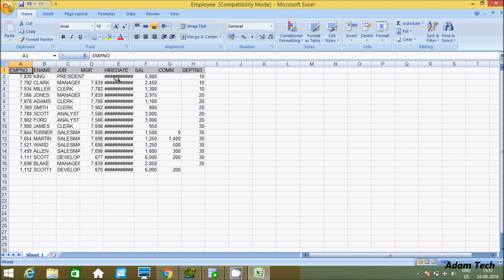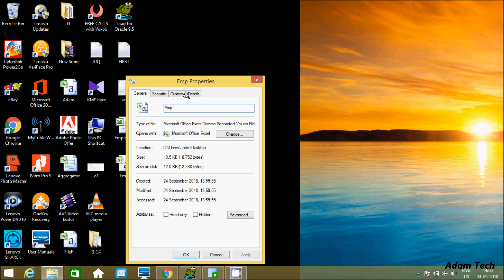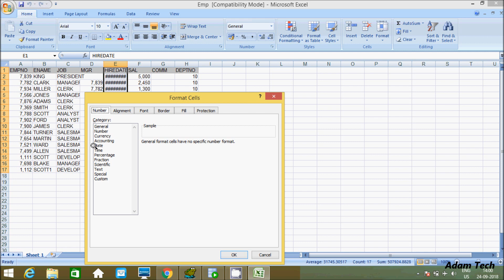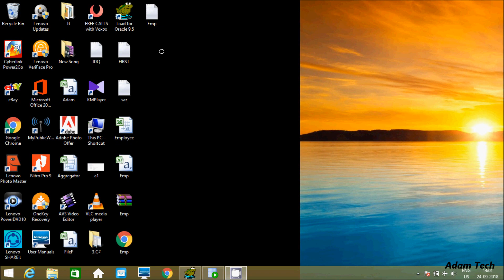Exporting Output to an Excel File from Toad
how to export huge data from toad to excel,
toad export to excel multiple sheets,
how to export data from toad to csv file,
export large dataset from toad,
toad export to xlsx,
toad out of memory export dataset,
toad export wizard